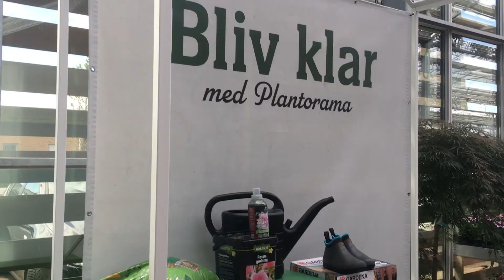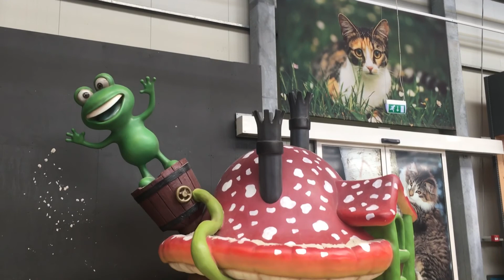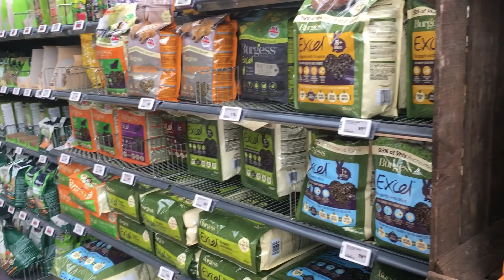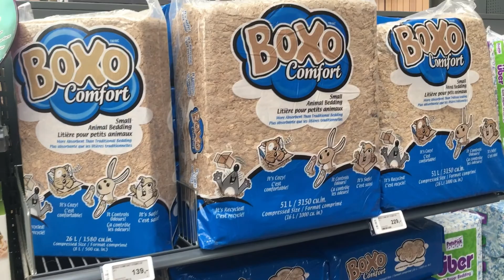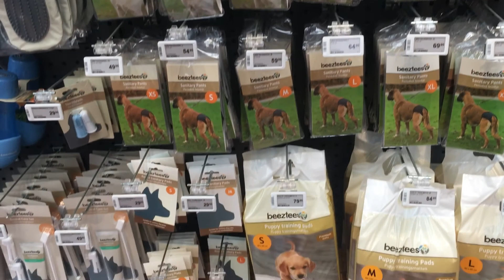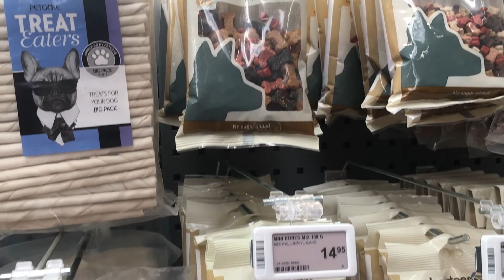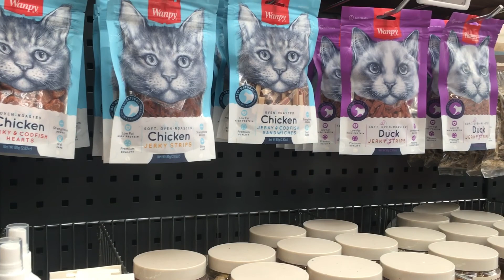Pet's world | Plantorama | Denmark's Largest plant & animal center |Tamilvlog| Part - 2